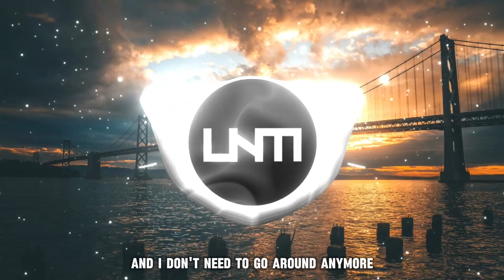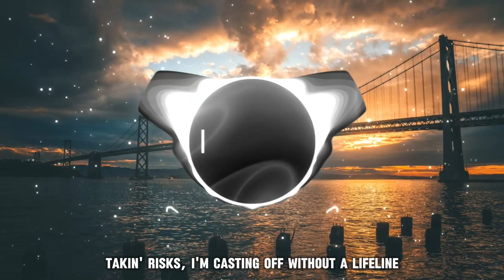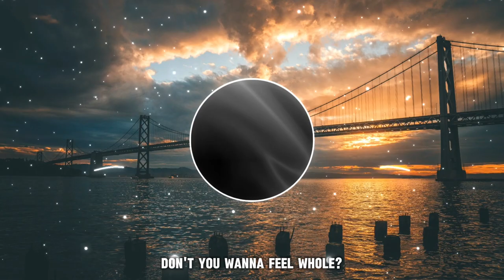Chime & Adam Tell - Whole (Rob Gasser Remix) (Lyrics)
Lyrics:

Inside lane, missing exits
And glued to the pavement
Between the lines I keep my gaze straight ahead
As the last stop flies by
No more waiting for the gun to fire
No more walking through revolving doors
I've gone around once
And I don't need to go around anymore
Break away
Forget your sober case
Stop dwelling on empty words
Stop stalling in the doorway (stop stalling in the doorway)
Cancel the cruise control
Switching into manual
Don't you wanna feel right again, right again, right again, right again, again?
(Don't you wanna feel?)
Full steam through the setbacks
You can't win 'em all, but I'm proud I tried
I'm glad we had a dialogue
It's good to shape the mind
Speeding up the pace
Turnin' up the heat
Where I need to be for the first time
Takin' risks, I'm casting off without a lifeline
Break away
Stop stalling in the doorway
Switching into manual
Don't you wanna feel right again?
Don't you wanna feel whole?